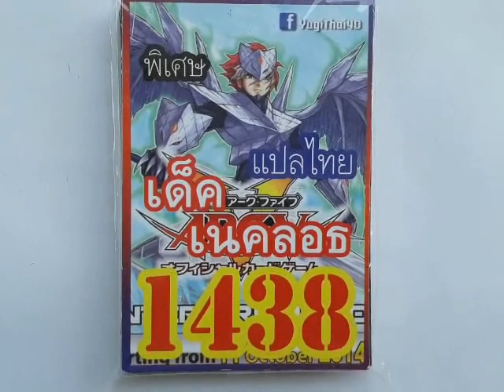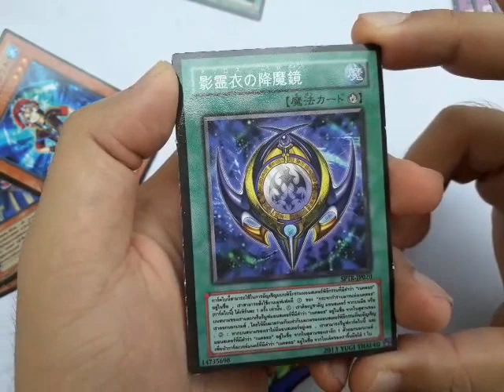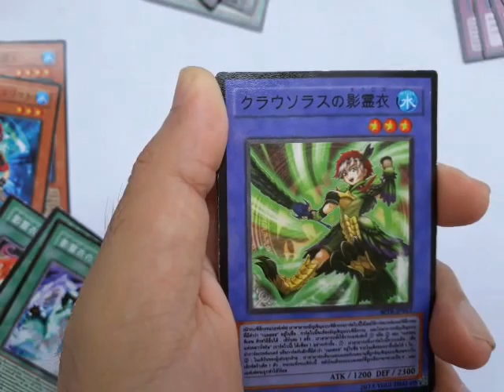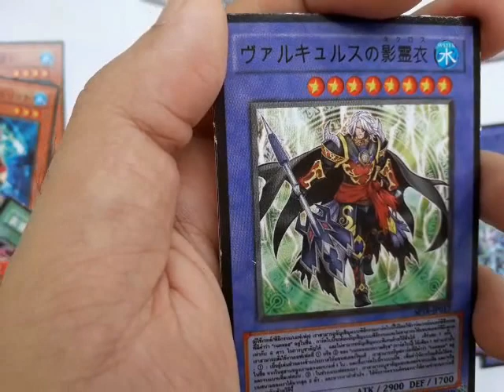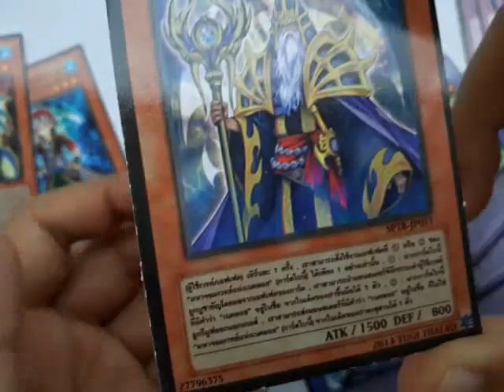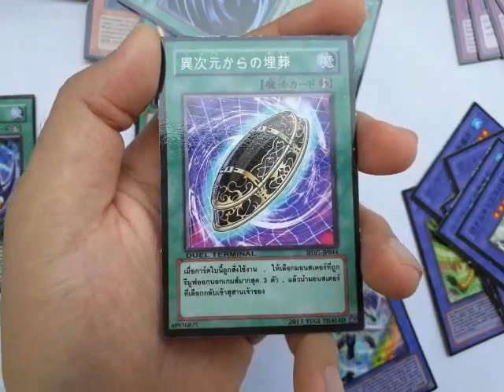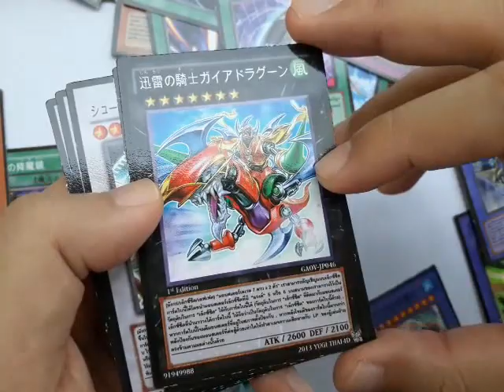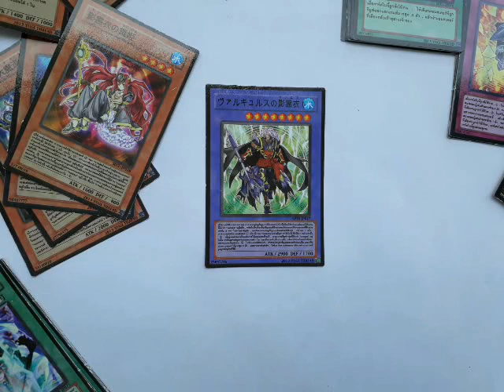การ์ดยูกิ เด็ค เนคลอธ 1438 EP.55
yugithai4d การ์ดยูกิแปลไทย
  รับชมคลิปเด็คอื่นๆเพิ่มเติมได้ด้านล่างครับ
เด็ค จักรพรรดิศักดิ์สิทธิ์ เทพสูงสุดโอดีน 1257 EP.1
เด็ค แจ็ค ชุดเรด เดม่อน ดราก้อน vol.5 1474  EP.2
เด็ค ชุน คุโรซากิ เหรดแร็พเตอร์ vol.1 1453 EP.3
เด็ค กำเนิดแห่งจักรพรรดิ์ vol.4 1469 EP.4
เด็ค แบล็คเมจิกเชี่ยนเกิร์ล vol.2 1486 EP.5
เด็ค ยูกิ ชุดคอมโบแบล็คเมจิก vol.9 1452 EP.6
เด็ค ยูมะ สึคุโมะ ชุด บียอนด์ เดอะโฮป vol.7 1417 EP.7
เด็ค ดูเอลซิงโคร 1086 EP.8
เด็ค หุ่นเชิดจักรกล กิมมิค พัพเพ็ต vol.2 1405 EP.9
เด็ค โคลว์ ชุดแบล็คเฟเธอร์ BF vol.4 1360 EP.10
เด็ค กากาก้า เมจิกเชี่ยน vol.1 1340 EP.11
เด็ค กากาก้า เมจิกเชี่ยน vol.2 1374 EP.12
เด็ค นักรบ แห่งจังค์ vol.2 1457 EP.13
เด็ค แฟนธ่อมไนท์ 1483 EP.14
เด็ค เรียวกะ คามิชิโระ vol.4 1436 EP.15
เด็ค โจโนะ ชุดคอบโบเรดอายส์ vol.4 1456 EP.16
เด็ค โอพาร์ต สิ่งประดิษฐ์ลึกลับข้ามเวลา vol.2 1404 EP.17
เด็ค ซุปเปอร์โม่*2 1348 EP.18
เด็ค บัสเตอร์ เบลดเดอร์ 1479 EP.19
เด็ค เสียงคำรามกึกก้อง บูลอายส์ดราก้อน vol.2 1478,vol.3 1484 EP.20
เด็ค ชุด คุโรซากิ เรดแร็พเตอร์ vol.2 1473 EP.22
เด็ค คาร์เดียน 1495 EP.23
เด็ค ไดโนเสาร์ vol.2 1498 EP.24
เด็ค เพรเดเตอร์แพลนท์ 1499 EP.26
เด็ค เรย์จิ อาคาบะ DDD vol.3 1475 EP.27
เด็ค สัตว์อัญเชิญ 1502 EP.28
สอนจัดเด็คจักรพรรดิ์+สอนคอมโบ EP.29
เด็ค สปีดรอยดิ์ vol.1 1468 EP.31
เด็ค เรย์จิ อาคาบะ DDD vol.2 1462 EP.33
เด็ค ไคบะ ชุด ABC-ดราก้อน บัสเตอร์ vol.4 1504 EP.34
เด็ค ยูซากุ CyberseLink vol.2 1503 EP.35
เด็ค จูได ชุด M-HERO 4 vol.19 1449 EP.36
เด็ค เปกาซัส ชุด โลกแห่งการ์ตูน 2 vol.3 1466 EP.37
เด็ค อินเฟอร์นอยดิ์ vol.1 1442 EP.38
เด็ค เฟอร์นิมอล vol.2 1454 EP.39
สอนจัดเด็คอีกาแบบผสม+สอนคอมโบ อย่างโหด EP.40
เด็ค บูลโน่ ชุดเทค จีเนียส vol.1 1272 EP.41
เด็ค เทพจักรกลกาลเวลา 1505 EP.43
เด็ค ทริคสเตอร์ 1506 EP.44
เด็ค U.A นักกีฬาสุดเกรียน vol.2 1471 EP.45
เด็ค จูได ชุด M-HERO 3 vol.18 1423 EP.47
เด็ค ไคโตะ เทนโจ vol.4 1437 EP.48
เด็ค ชิรานุย vol.1 1477 EP.49
เด็ค 6 ซามูไร vol.4 1508 EP.50
เด็ค มือปืนกระสุนปีศาจ 1507 EP.51
เด็ค อัศวินแห่งตำนาน 1459 EP.52
เด็ค เซียนสัตว์ภูต 1443 EP.53
เด็ค มาเจนสเป็คเตอร์ vol.1 EP.54